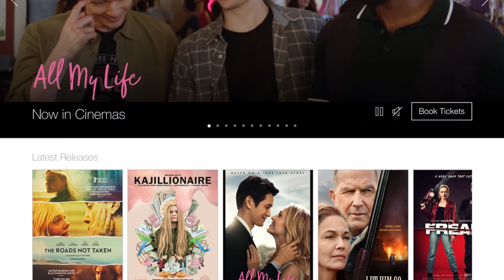My Reaction That The Croods: A New Age Won’t Hit My Area Until February 5th 2021!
Note: I am doing this ranting as I am upset, not to be spoilt or act greedy and want everything. NOOO! * cries uncontrollably * This is the movie I want to see so much and I can’t watch it until February! This is an outrage! Why does America get this movie for Thanksgiving! Who would want to risk their lives to watch this. If anyone from America saw this movie in theaters, I am not being rude and if you think I am, I am sorry. It is just no one wants to go to the theaters due to... current punishments the devil gave us for believing in God. I wish this movie hit PVOD outside the USA the day they got the movie in theaters.